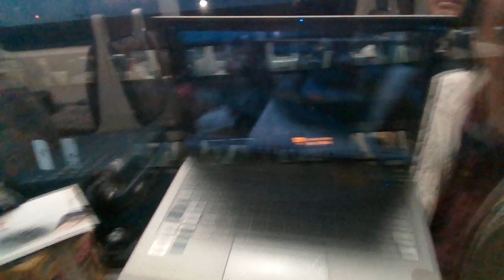WIN 20230303 18 14 39 Pro